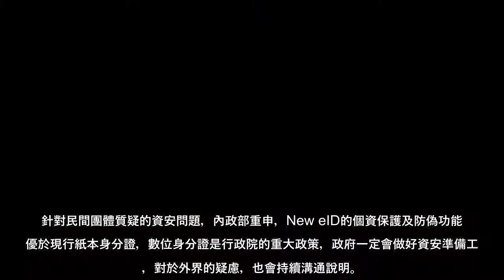新竹市宣布新式數位身分證New eID暫緩試辦，但民間團體仍質疑數位身分證資安風險。內政部今天表示，會遵照行政院的指示，持續聆聽社會各界意見並進行溝通，消除外界疑慮後，再進行全面換發工作，對於期程及作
新竹市宣布新式數位身分證New eID暫緩試辦，但民間團體仍質疑數位身分證資安風險。內政部今天表示，會遵照行政院的指示，持續聆聽社會各界意見並進行溝通，消除外界疑慮後，再進行全面換發工作，對於期程及作法，會做謹慎的評估與規劃。
New eID如何全面換發，內政部在新竹市暫緩試辦後目前暫無進度。但民間台灣人權促進會仍提出行政訴訟，主張New eID應改為紙本，並由立法院充分辯論建立配套，非由內政部單獨決策。
針對民間團體質疑的資安問題，內政部重申，New eID的個資保護及防偽功能都優於現行紙本身分證，數位身分證是行政院的重大政策，政府一定會做好資安準備工作，對於外界的疑慮，也會持續溝通說明。
內政部強調，由於現行紙本身分證一經複印，個資即一覽無遺，數位身分證晶片內存放個人資料不超過現行的紙本身分證，且晶片資料採分區加密保護，使用時須民眾同意並輸入讀取碼或密碼，才能讀取晶片資料，同時晶片具有電子防偽機制，較現行紙本身分證更能提升防偽功能及保護個資。
此外，內政部不僅是推行數位身分證的主管機關，也與民間團體一樣都是我國國民，對於數位身分證資安風險的重視程度絕對不亞於民間團體。面對資訊系統所伴隨著一定的風險，已採取許多措施以管控風險，相關規劃內容已置於內政部戶政司全球資訊網「New eID資訊公開專區」，且已修正發布「國民身分證及戶口名簿格式內容製發相片影像檔建置管理辦法」，明定卡面及晶片記載事項，同時也有資安管控要求，可供外界查閱，並無民間團體所稱無具體資料之情形。
內政部另表示，戶籍法第59條明定內政部可進行全面換證，並公告舊證失效，如依民間團體訴求「內政部不得作成國民身分證舊證失效日期之公告」，則對於不願換發數位身分證的民眾，其持有舊式身分證的有效期限將至少長達2、30年，勢必嚴重減損身分證上的相片識別功能，更可能徒增身分證遭偽、變造的風險。且將難以提供民眾更好防偽功能設計的身分證，以保障權益。
內政部也說，人民對政府各項政策有表達其看法的權利，此為民主自由國家的體現，內政部絕對尊重。關於New eID工作，會遵照行政院的指示，持續聆聽社會各界意見並進行溝通，消除外界疑慮後，再進行全面換發工作，對於期程及作法，會做謹慎的評估與規劃。
(中時 )
內政部 New eID 身分證 民間團體 資安 ...